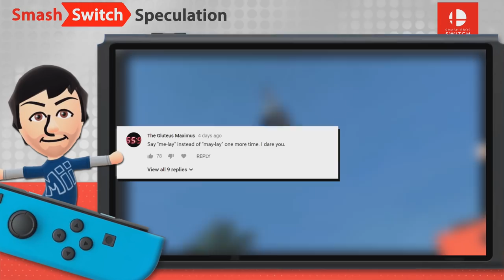The Case for Daisy in Smash Bros. Switch | Smash, Switch, Speculation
Welcome to this week's episode of Smash, Switch, Speculation. Today, we debate whether or not Daisy should be included as a playable character in the upcoming Super Smash Bros. for Nintendo Switch.